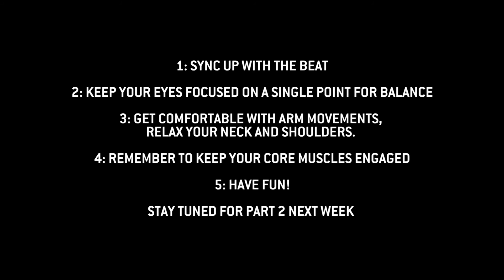Kari Traa - We dare you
Vis oss hvordan du spriter opp januartreningen din og vinn et årsabonnement på ditt treningssenter. Vinner av hovedpremien trekkes uke 12 og blir annonsert på vår facebookside og nettside, les mer om konkurransen her